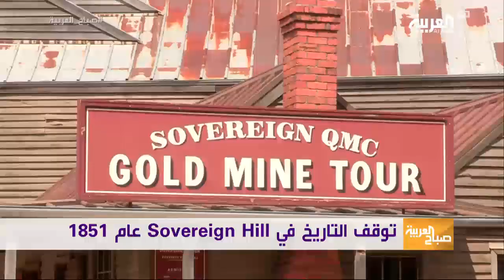العربية في مناجم الذهب الأسترالية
تجسد قرية Sovereign Hill الاسترالية تاريخ المهاجرين الاوروبيين الى قارة استراليا وكيف كانت حياتهم في تلك الحقبة اذ يمكن لزائري القرية التعرف عن قرب على مناجم الذهب ومتاجر الصناعات التقليدية ، الزميل ليث بزاري وضمن فقرة السياحة عبر العربية زار المكان واعد التقرير
التالي
ـــــــــــــــــــــــــــــــــــــــــــــــــــــــــــــــــــــــــــــــــــــــــــــــــــــــــــــــــــــــــــــــــــــ